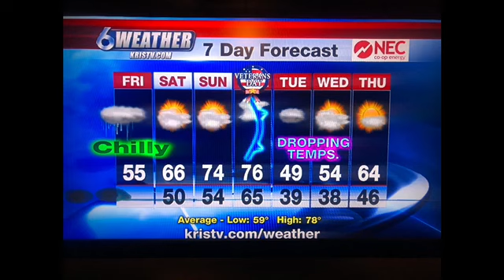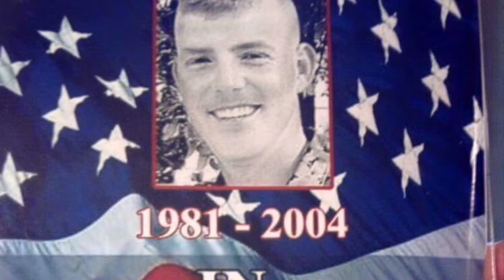November 11, 2019